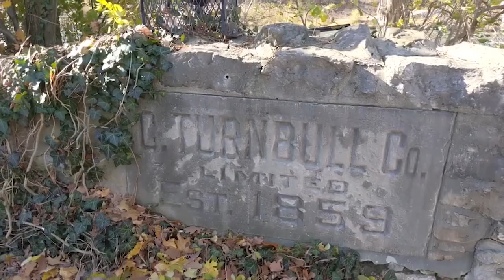Welcome to Amazing Cambridge Ontario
Full of history, stunning architecture, beautiful walking trails, great shops, fabulous food and so much more! Cambridge is known as the Ontario town that looks like Europe.  From the craft brew scene to historic walks I want to show it all to you.
Whether you are a tourist or you have lived here all your life there is so much to discover in Amazing Cambridge Ontario!